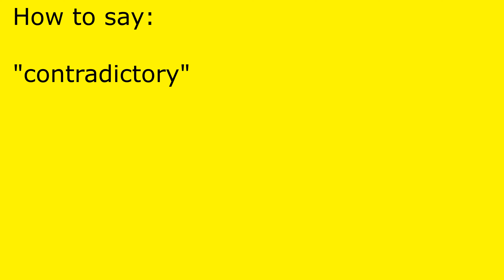How to pronounce contradictory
contradictory pronunciation.